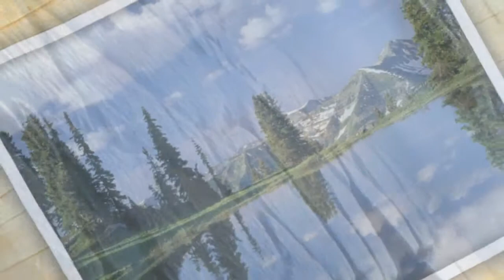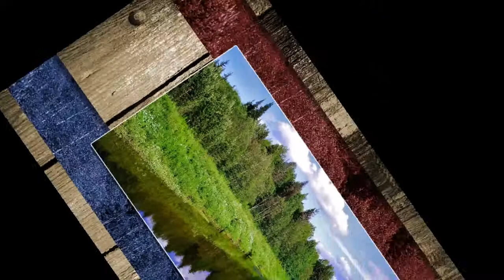06 Heart of Pretention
Demo for Remix - Lyrics by request